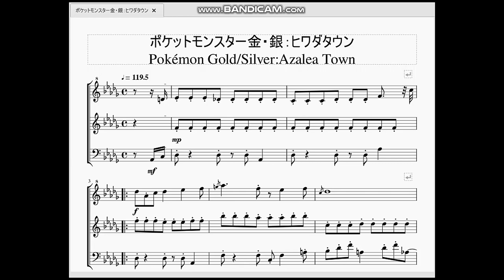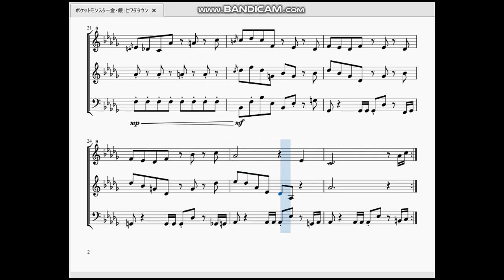ポケットモンスター金・銀：ヒワダタウン Pokémon Gold/Silver：Azalea Town Theme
ここは ヒワダ タウン ポケモンと ひとが ともに なかよく くらす まち。…という訳でヒワダタウンの曲を作らせて頂きました。

　ヒワダタウンだけではなくフスベシティでもこの曲がながれてます。ヒワダタウンと言えば、ぼんぐりとヤドンの井戸ですね。プレイ当時は幼すぎてぼんぐりから作られるボールの性能がよくわからずほぼ放置していましたが、ヤドンの井戸のイベントは大人になった今でも覚えています。なのでこの曲を覚えている方は多いのではないでしょうか。